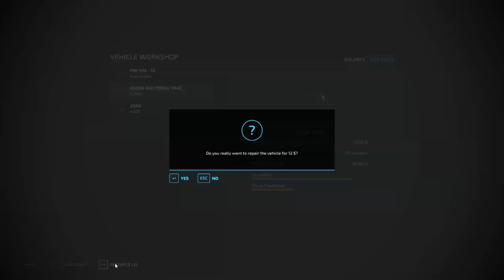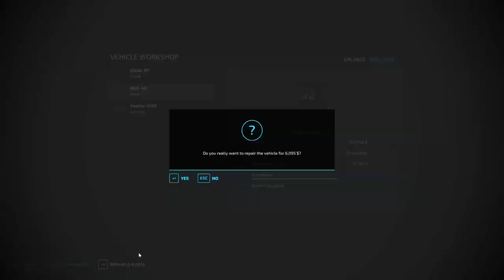This is how I prepared fields for sowing & harvested oats | Erlengrat Farm | FS 22 | Timelapse #128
Welcome back to the Erlengrat Farm. First, let's get the silage to our BGA. I buy a new VOLVO wheel loader to load the silage into the receiving hopper. Now we hitch a slurry tanker and send a CLAAS XERION 4200 SADDLE TRAC to fertilize the fields after the beet and canola harvest. After fertilizing, we bring a tractor with a plow to the field and start plowing. We also send our other tractor to work the fields with a cultivator. It's time for our FENDT IDEAL 9T combine to work, our oat fields are ready to harvest. We deliver the harvested oats to the cereal production.